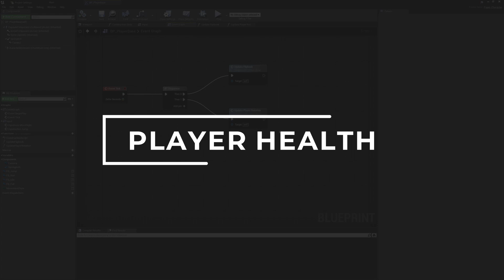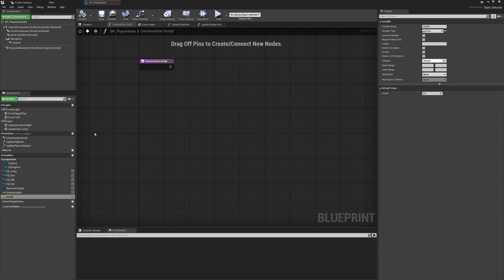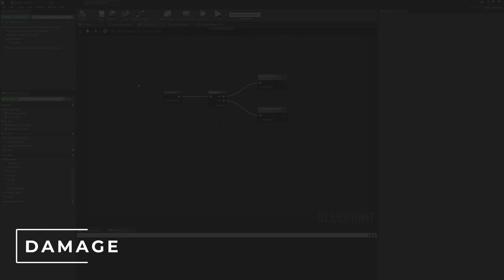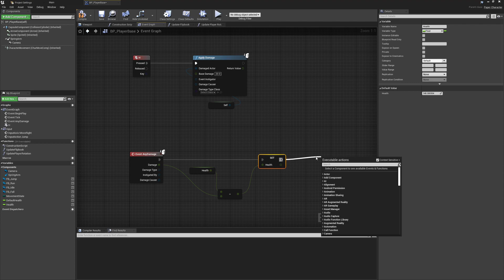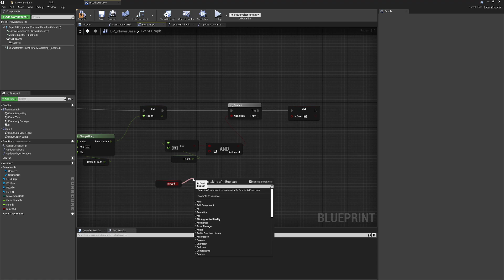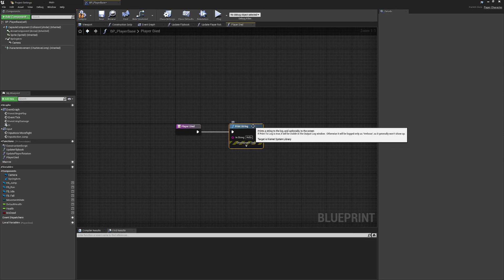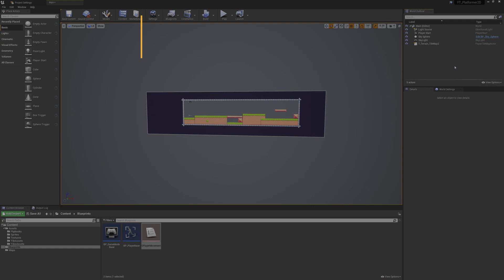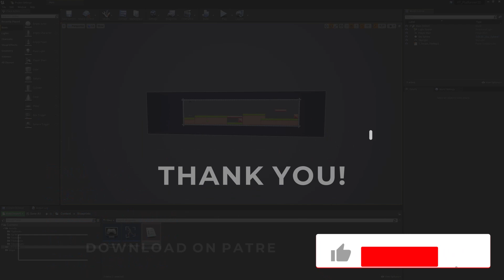Unreal Engine 4 - Making a 2D Platformer in UE4 - Player Health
We add the player health system.

UE4 2D Platformer:
In this playlist, we'll create a simple 2D platformer in UE4 using the Paper2D systems inside of the Unreal Engine.

Player Health System:
00:00 - Player Health
00:09 - Health System
02:09 - Damage
06:10 - Player Death

RECOMMENDED READING - Game Theory Books -
Theory of Fun for Game Design (Personal Favourite)
Game Feel: A Game Designer's Guide to Virtual Sensation (Another read I couldn't put down)
Level Up! The Guide to Great Video Game Design
The Art of Game Design, Second Edition
Rules of Play: Game Design Fundamentals
Game Programming Patterns
Drawing Basics and Video Game Art